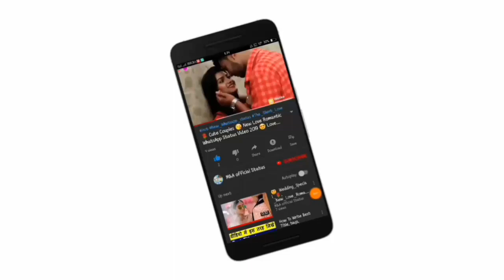😘Kissing Special 💝New WhatsApp Status Video Song 💝Romance 💝 Romantic Lip kiss M&A official statu